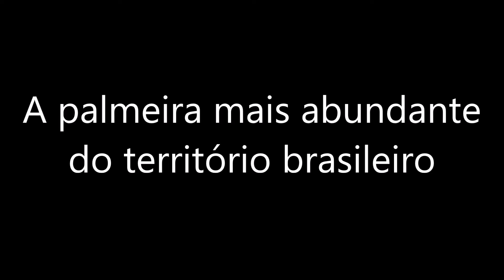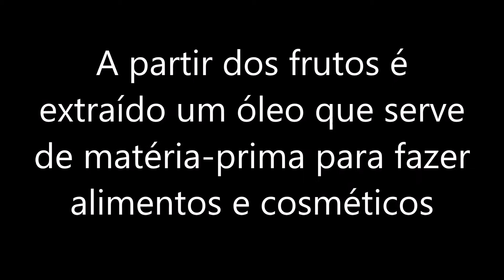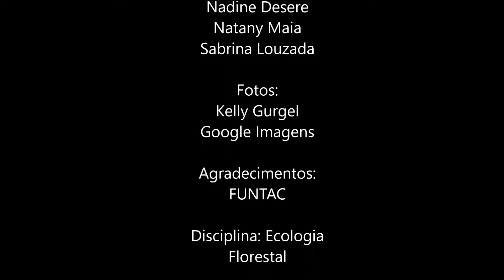Cine Ecologia Florestal: Buriti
Vídeo apresentado por alunos do curso de Engenharia Florestal da UFAC como parte da avaliação de N2 da disciplina Ecologia Florestal (CCBN350) ministrada pelo professor dr. Fernando Augusto Schmidt.